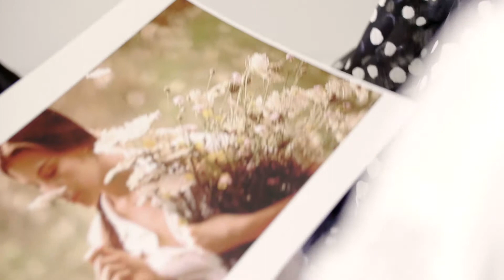Aje x Strand Arcade SS'17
Creative Director of Aje Edwina Robinson, talks about her favourite details and inspiration from their spring summer collection.